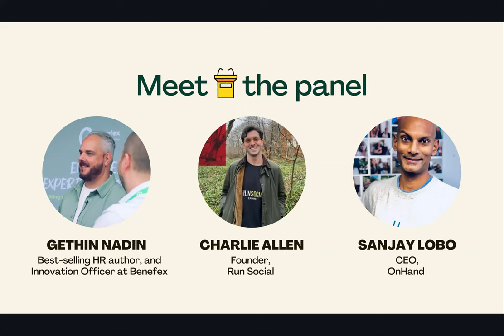Wellbeing For All with Gethin Nadin, Charlie Allen, and Sanjay Lobo (Impact Webinar Series)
In OnHand's latest impact webinar, Gethin Nadin (best-selling HR author), Charlie Allen (Run Social founder), and Sanjay Lobo (OnHand founder) discuss the state of the nation's wellbeing and what tricks we can use to promote happier workplaces.

00:50 Introductions
02:15 The state of workplace wellbeing
06:00 Simple ideas with huge impact
17:51 How to create social connection
33:20 Final takeaways
38:17 Q&A